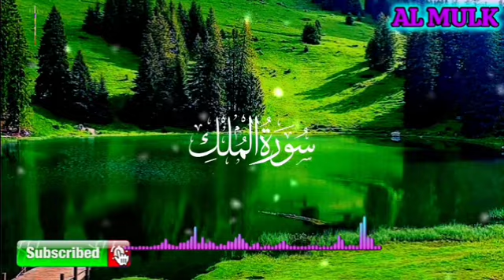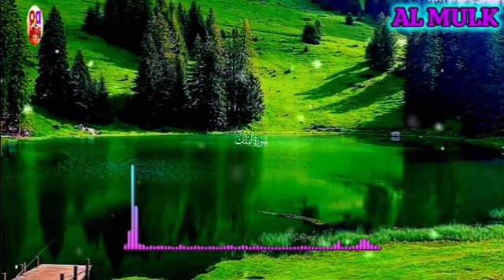Surah Al Mulk (سورة الملك) | This Voice Will Touch Your Heart إن شاء الله | DAILYQURAN 16 June 2024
Beautiful Recitation | Surah Al Mulk  (سورة الملك) | Heart 🤲🤲 Touching Soft Voice 🕋 DAILYQURAN
Beautiful recitation of Surah Al Mulk (سورة الملك Relax instantly surah mulk DAILY QURAN 3 June 2024
quran recitation for sleep with rainquran recitation for sleep with rain
سورة الملك ماهر المعيقلي, سورة الملك اسلام صبحي
daily recitation tv hd
surah mulk zikrullah tv
holy quran recitation
al mulk
 recitation of Surah Mulk سورة الملك | Amazing Relaxing Voice |
This Voice Will Touch Your Heart إن شاء الله | Surah Al Mulk  سورة الملك |
Surah Al Mulk ♥️ Heart turning Quran 🤲🤲Beautiful voice 🕋
سورة الملك سعد الغامدي surah mulk by  alafasy, 2024Surah Al-Mulk full Surah
Mulk Pani Pat Surah Al
Mulk ki Tilawat| Surah Al
Mulk Recitation
Ayat Kursi 7x,Surah
Yasin Surah Ar
RahmannSurah Al
Waqiah,Surah Al MulkSurah AL Mulk Surah
Ar Rahman,Surah Al
Waqiah,Surah Yasin  Paling
Merdu
qari abdul basit
surah mulk
imam faisal quran tila.Surah mulk
al mulk
mulk
surah al faisal
surah al mulk
16
surah al mulk mishary rashid
surah mulk best voice
surahسورة الملك سديس
سورة الملك سحيم
سورة ملك سليمان
سورة الملك سعود الشريم
سورة الملك سريعة
سورة الملك ايمن سويد
سورہ الملک/surah mulk
ر سورة الملك
رعد سورة الملك
بصفر سورة الملك Surah al mulk at takwir Kh muammar za
Divine Surah Al Mulk سورة الملك | Relaxing heart touching voice
awaz mein
bicText,
QuranJuzz29 Pani Patti
quran surah mulk qari basit
surah rahman surah mulk qari abdul basit with out ads
night quran by abdul basit
Surat Al-Mulk (The Sovereignty) | Mishary Rashid Alafasy | مشاري بن راشد العفاسي | سورة الملك مكتوبة Surah Mulk - Calming RecitationSurah  AL-Mulk Full II By  With Arabic Text (HD)
067   Surah Al Mulk by Mishary Al Afasy (iRecite)
سورة المل surah al mulk jiharkah murattal quran imammerduSurah Al Mulk Irama JIharkah Merdu REPEAT 50X

important surahs to read
daily
calming quran recitation
for studying
ayatul kursi beautiful
recitation
best qari quran tilawat
somali quran recitation
really beautiful
beautiful quran recitation
competition
top 10 reciters of quran
how to improve quran
recitation
best reciter for
memorization
indian quran recitation
beautiful quran recitation
1 hour
surah with urdu
translation beautiful voice
surah rahman beautiful
voice with urdu translati..
surah yaseen beautiful
best surah in quran with
urdu translation
best quran translation
surah with urdu

surah rahman beautiful
surah yaseen beautiful
yoice with urdu translati
clear quran recitation
quran recitation. 25. best surah rehman ki tilawat
quran suratul bagara
abdallah humeid quran
recitation
full quran tilawat beautiful
Heartfelt recitation of Surah Mulk سورة الملك | Amazing Relaxing Voice |  Al
Mulk Recitation